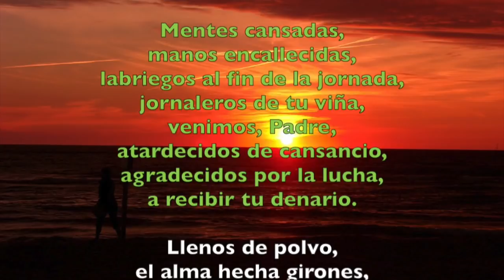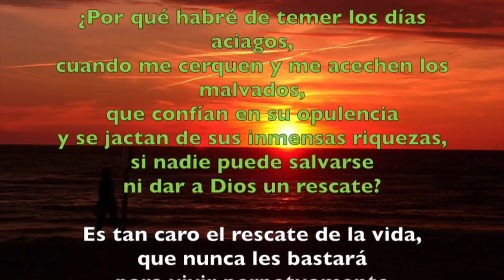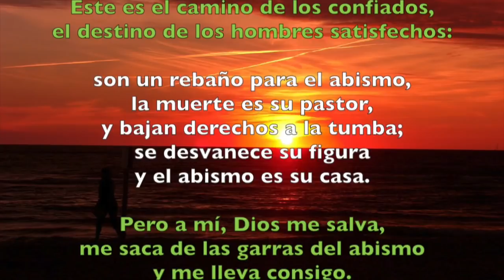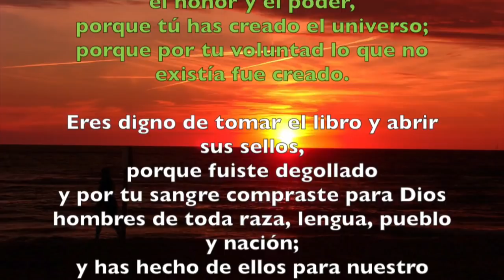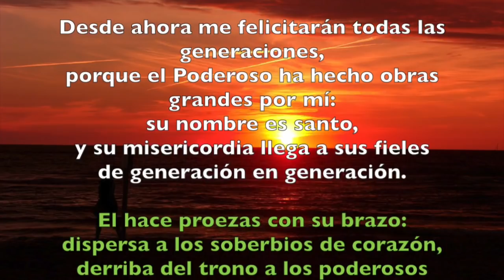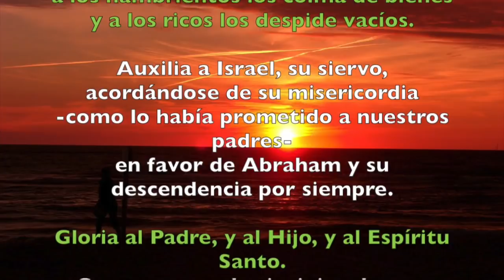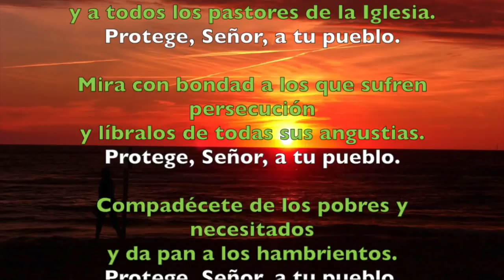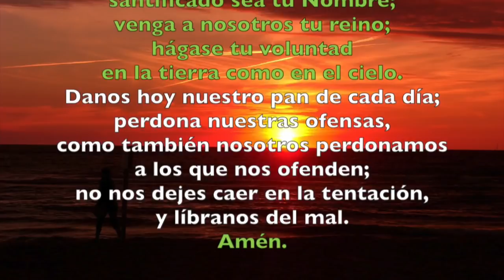Oración de la tarde (Vísperas), MARTES 10 DE JULIO | Padre Sam